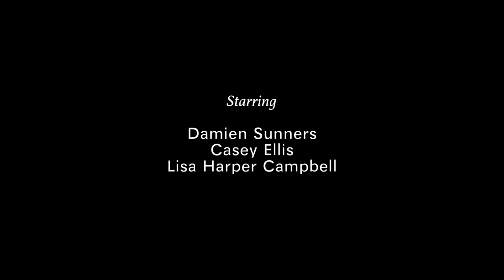Jesus Saves - Trolleys 14:16 (2014) dir. Gus Henderson - MAPS Film School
A Miraculous shopping Experience! A comedy by Gus Henderson. Work completed at MAPS Film School in Adelaide Sth Australia.